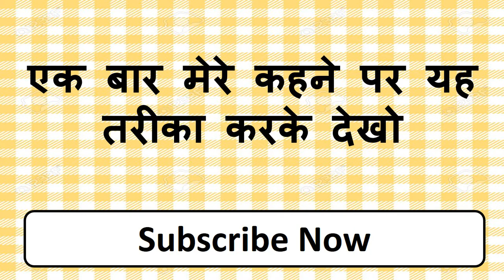दूर से यह बोलो ॐ नाम वश्यं स्वः ' दो मिनट में आपके सामने खड़ी होगी खींची चली आएगी